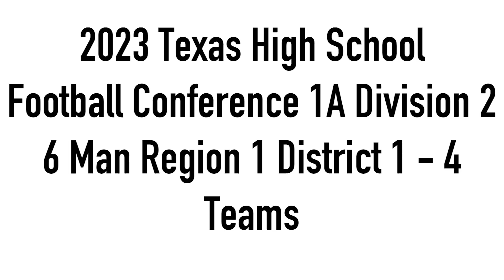2023 Texas High School Football Conference 1A Division 2 6 Man Region 1 District 1 - 4 Teams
Hear are the teams that are in the 2023 Texas High School Football Conference 1A Division 2 6 Man Region 1 District 1 - 4